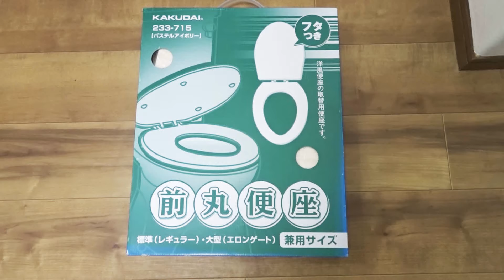トイレ便座の取替や便座の外し方。便器の便座交換方法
便器から便座を取外し、交換や取替を行う方法をご紹介します。
温水便座に取り換える時に便器から便座を外し方を見たい方にも最適です。
トイレの便器にはTOTO製やイナックス（INAX）製、LIXIL製など様々なメーカーが出ています。
どのメーカーの便器に対しても、ほとんど取り付け可能なのが今回ご紹介する便座です。
古いトイレで便座が割れてしまったり、前割れ（U字型）の便座から前丸（O字型）の便座に取り換えたい場合なども参考になります。
また、便座を外してトイレを洗いたい方にも有効な方法です。

▼前丸便座（O型）
▼前割れ便座（U字型）